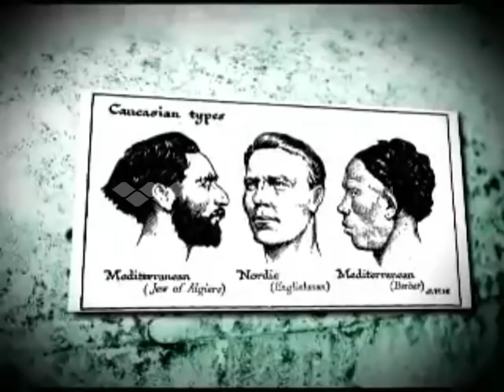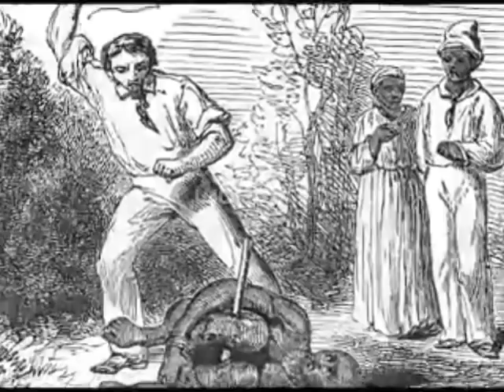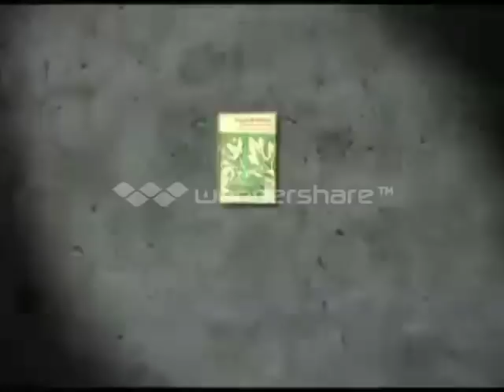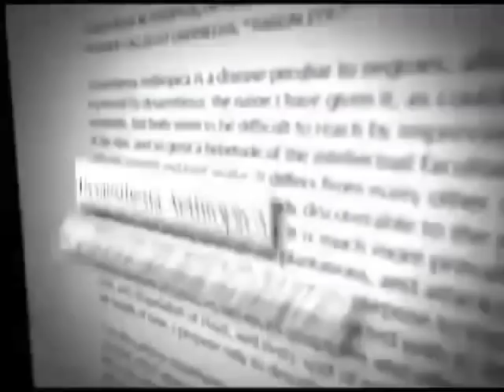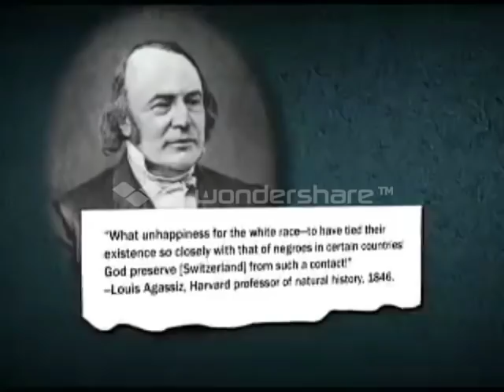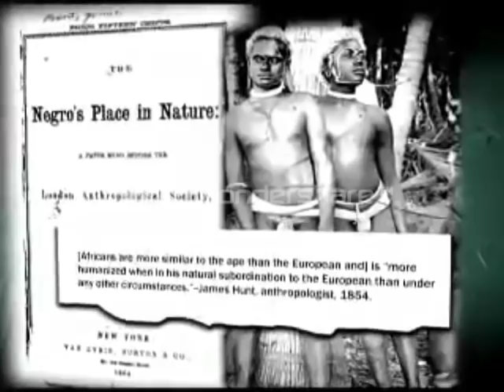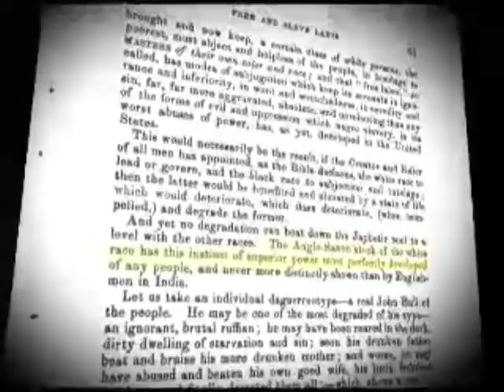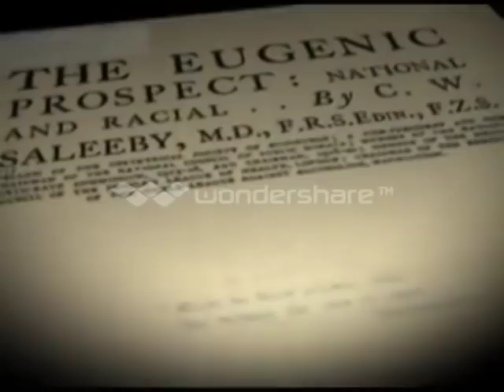SCIENTIFIC RACISM EXPOSED PT. 2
The science of Race.

Scientific Racism.